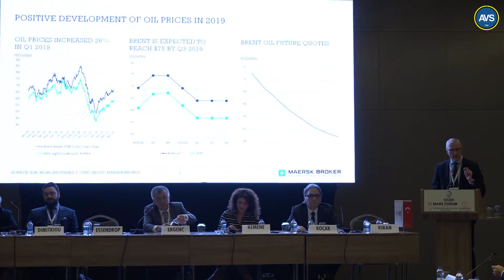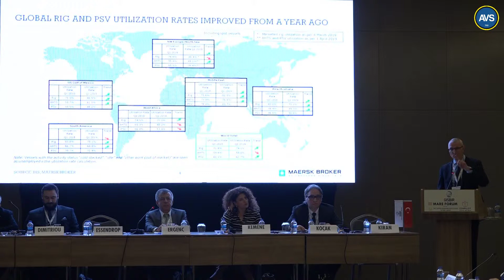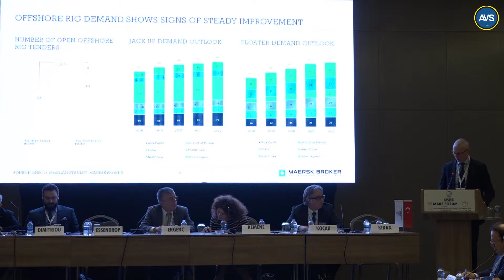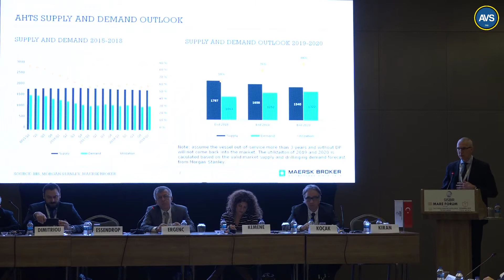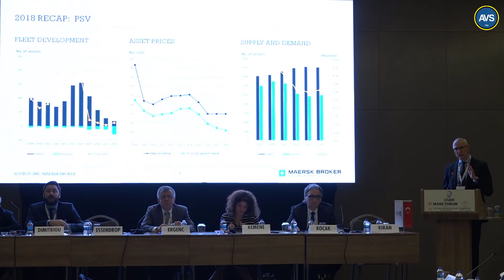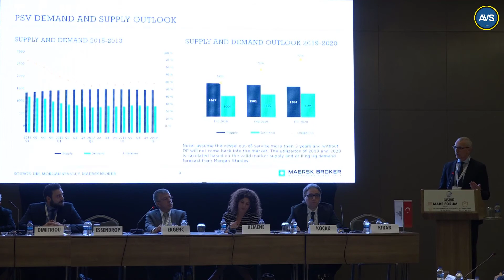Finn Essendrop - 6th Mare Forum Istanbul 2019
Following the successful Mare Forum conferences around the globe and the previous five mare forums in Turkey,  MARE FORUM is pleased to announce the occurrence of the 6th Mare Forum Istanbul 2019 to be held on Monday, April 15th in Istanbul, Turkey.

Top principals from the shipping and maritime industry will actively participating, discussing, debating and brainstorming about the future from now to 2030 of Maritime Turkey.

The conference is organized in cooperation between Mare Forum, the Turkish Shipbuilders Association GISBIR and supported by various Turkish and international shipping and maritime organizations.